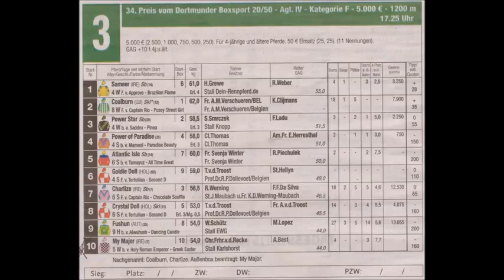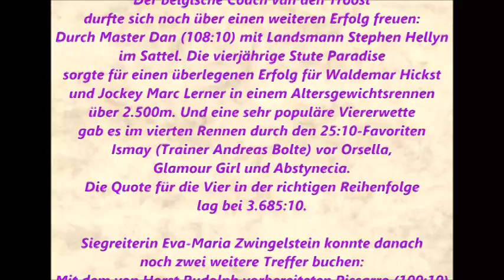272 * Der Sportler * Galopp * Rennbahn Dortmund * 34. Preis Dortmunder BS * S. Nr. 8 * 06.01.2016